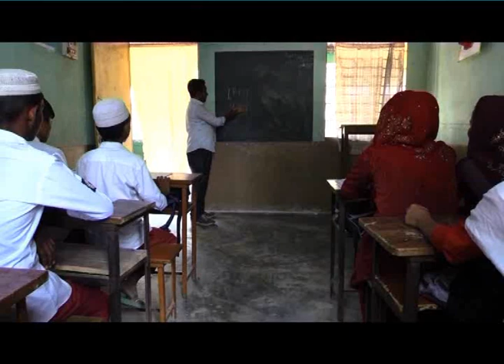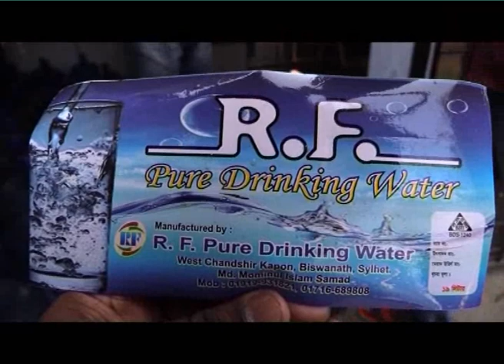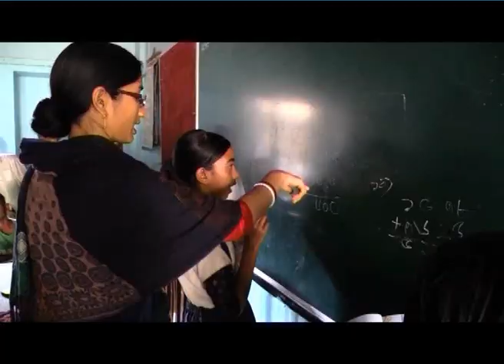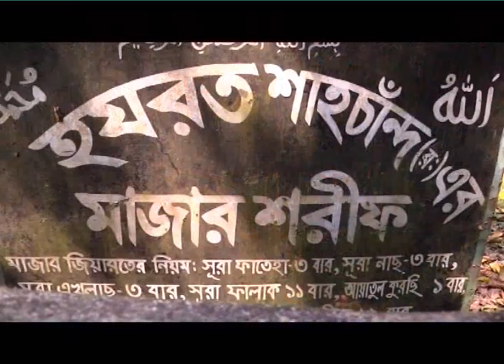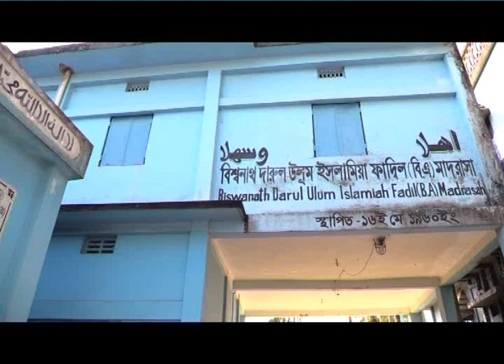Chandshir Kapon Amader shekor